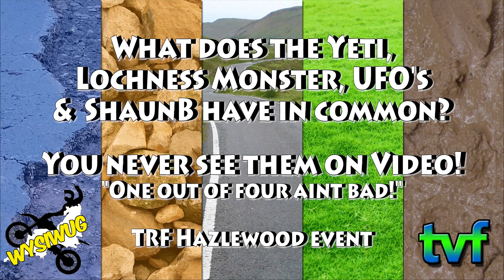No Yeti, Aliens or Nessie but we do have ShaunB @ Hazelwood Farm TRF Event